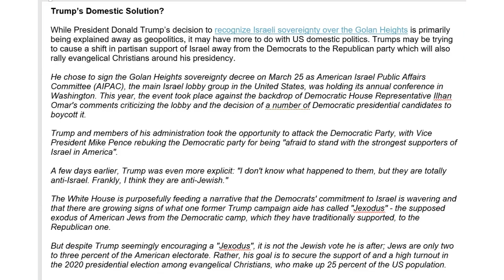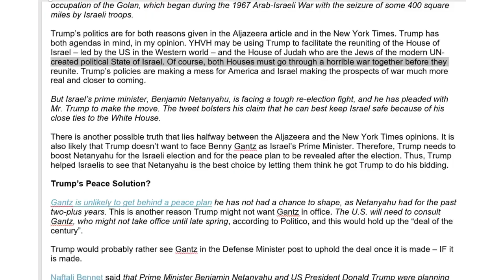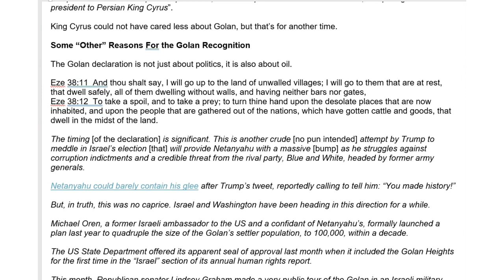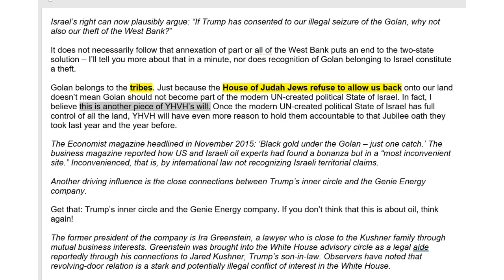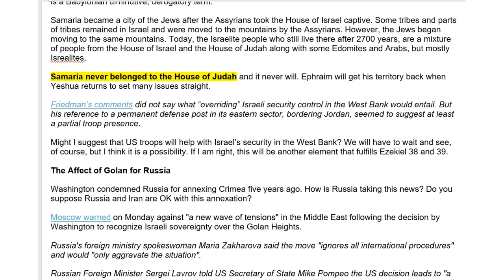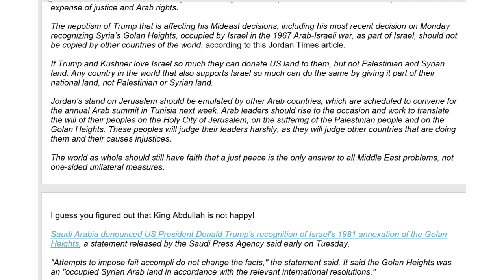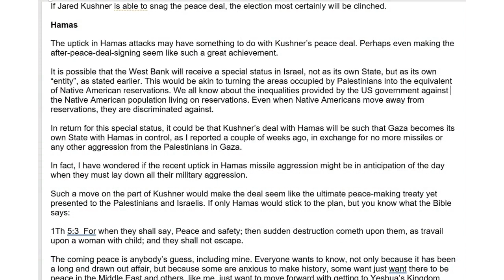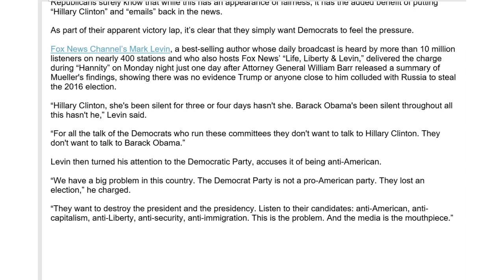Golan: The Secret Truth Behind Trump’s Recognition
Was President Trump’s recognition of Israeli sovereignty over Golan just a grand gesture of friendship between the US and Israel? Or is there more to this story?

Who stands to benefit and who loses?

What are those benefits?

Who does the Golan Heights belong to, anyway? The Bible tells us.

Is this part of YHVH’s plan?

These and other questions answered, plus Russian, Arab and European reaction on today’s BWN Jerusalem Report!